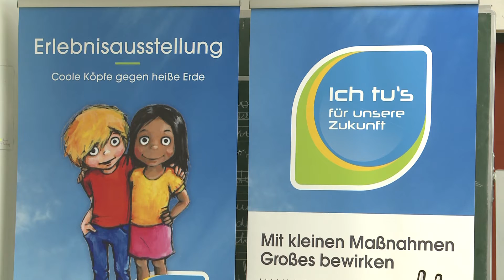Erlebnisausstellung - Coole Köpfe gegen heiße Erde